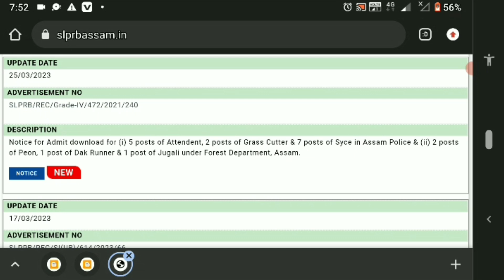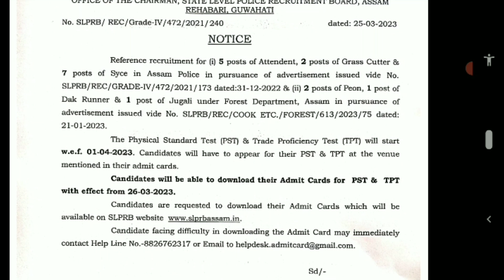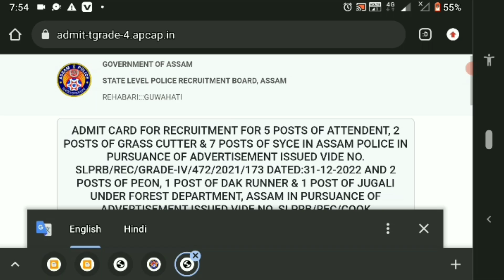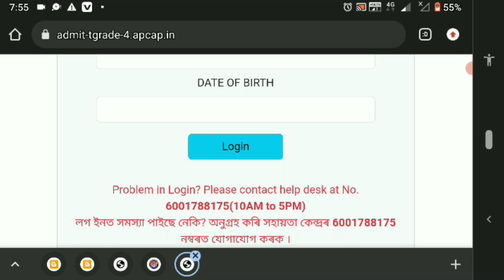Aasam Police post of attendent, Grass cutter, Syce, Peon, Dak runner, Jugali Admit card Download